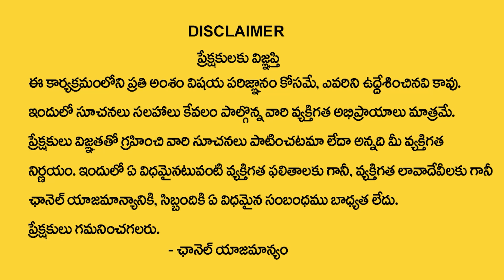వినాయ‌కుడి ముడుపు ఇలా క‌డితే...| Mudupu For God Ganesh | Ganapathi Mantram |Madugula Sivaprasad Rao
Watch► వినాయ‌కుడి ముడుపు ఇలా క‌డితే...| Mudupu For God Ganesh | Ganapathi Mantram |Madugula Sivaprasad Rao